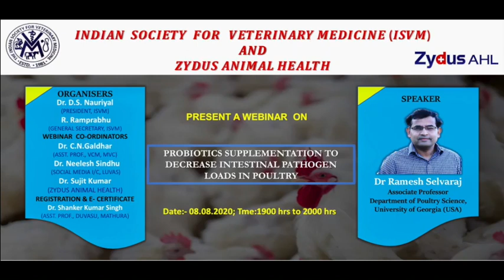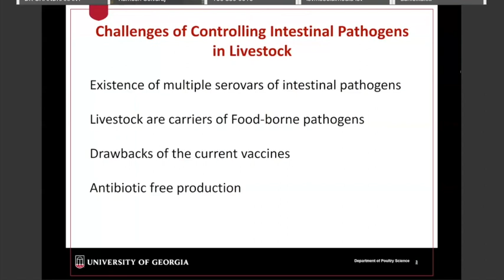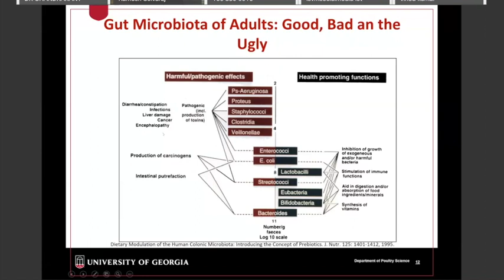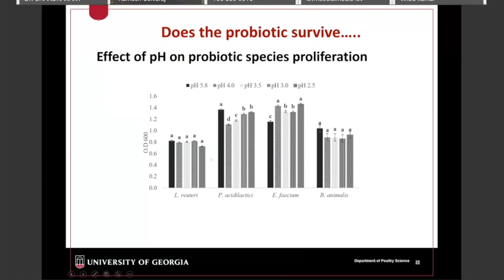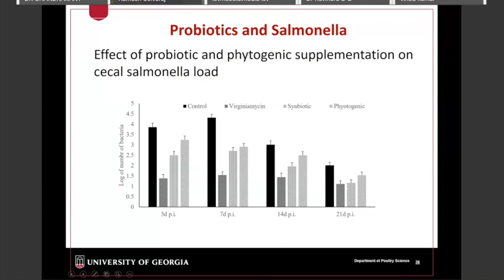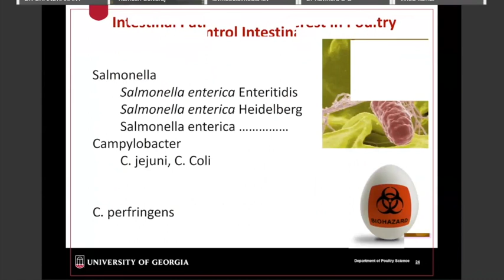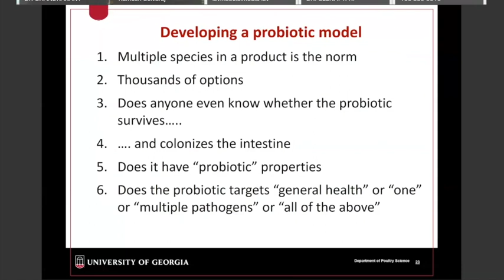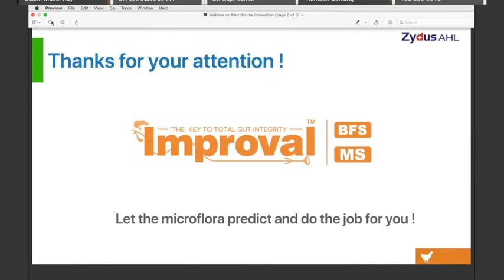Recording of ISVM and Zydus Animal Health webinar 08-08-2020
Indian Society for Veterinary Medicine (ISVM) along with Knowledge Partner Zydus Animal Health organised  a webinar on 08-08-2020.

Topic: Probiotics supplementation to decrease intestinal pathogen loads in poultry

Speaker: Dr. Ramesh Selvaraj, Associate Professor, Department of Poultry Science, University of Georgia (USA)

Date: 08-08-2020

Organisers: Dr. D.S. Nauriyal, President, ISVM & Dr. R. Ramprabhu, General Secretary, ISVM

Knowledge Partner: Zydus Animal Health

Webinar Moderators/ Event Coordinators:
Dr. C.N. Galdhar, Assistant Professor, VCM, MVC, MAFSU, Maharashtra, India
Dr. Neelesh Sindhu, Social Media Incharge, LUVAS, Hisar, Haryana, India
Dr. Sujit Kumar, Head-Technical & Promotion, Zydus Animal Health, India

Registration and E-Certificate Management:
Dr. Shanker Kumar Singh, Assistant Professor, DUVASU, Mathura, U.P, India

Technical Support: E-Governance team of LUVAS (Dr. Neelesh Sindhu. Dr. Vijay Jadhav, Dr. Sumit Mahajan and Dr Tarun Kumar)